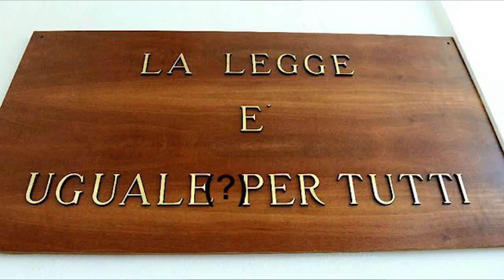10 MODI PER FINIRE AL FRESCO IN GIAPPONE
10 MODI PER STARE AL FRESCO IN GIAPPONE ovvero come evitare di andare in nelle prigioni giapponesi.